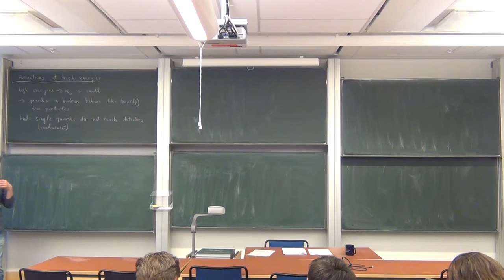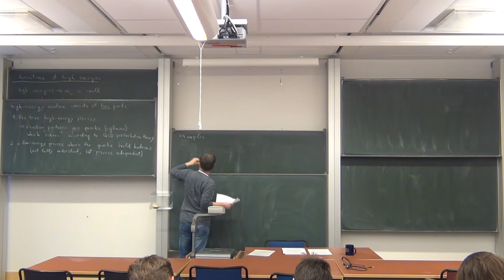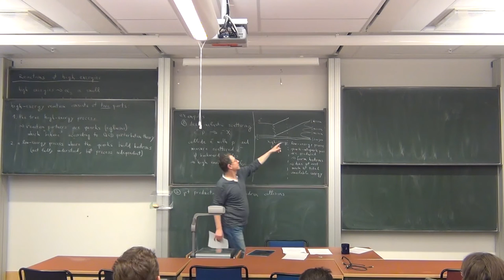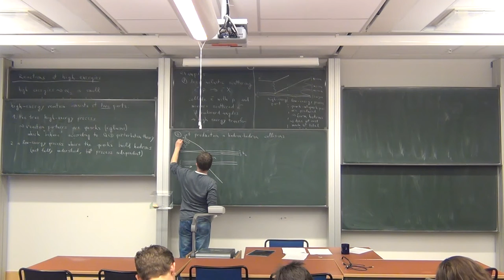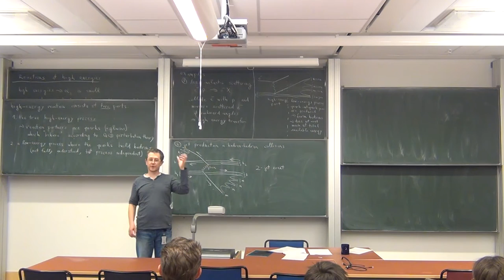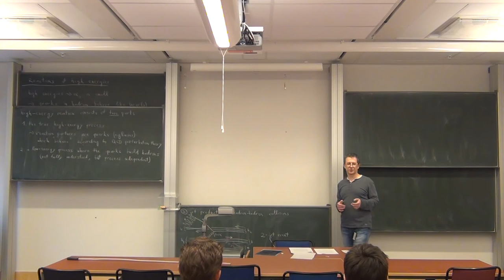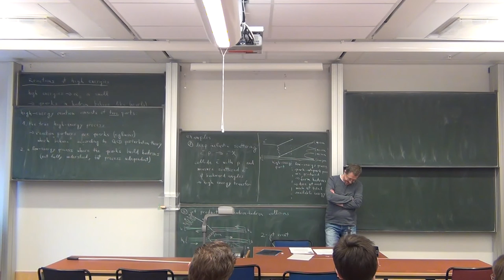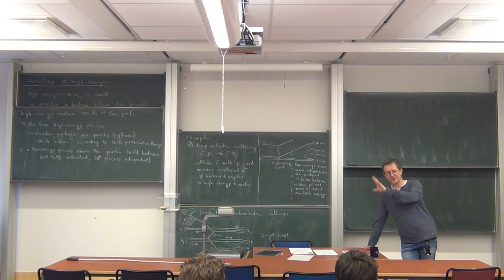Hadron and Quark Physics - Lecture 3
Lecturer: Prof. Dr. Stefan Leupold.

Read 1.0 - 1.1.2 in lecture notes.

Content of lecture:
Reactions at high energies, deep inelastic scattering, jet production, 2-jet, 3-jet and 4-jet events. Gluon-gluon interactions are mentioned.